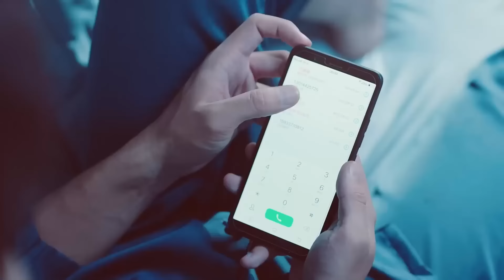MUTLISUB【独家宠爱/Exclusive Fairytale】▶EP 17💘当美女编辑遇上霸道总裁两人从冤家路窄到彼此惺惺相惜💘看霸总如何虐妻一时爽追妻火葬场💘许凯 白鹿❤️丸子甜宠剧场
剧名Name：独家宠爱/Exclusive Fairytale
主演Cast：许凯 白鹿 独家童话 Exclusive Fairytale
剧情介绍：💘当美女编辑遇上霸道总裁两人从冤家路窄到彼此惺惺相惜💘看霸总如何虐妻一时爽追妻火葬场💘